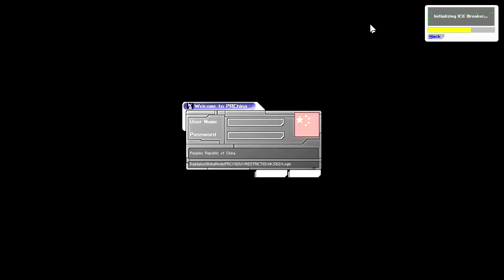JC Denton's Bizarre Adventure - Raiding the Ship [EP24]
I got nerves of steel, steel, nerves of steel.

Interested in Alpha/Beta stuff from Deus Ex?
Not interested? Stay for the community or say Hi!